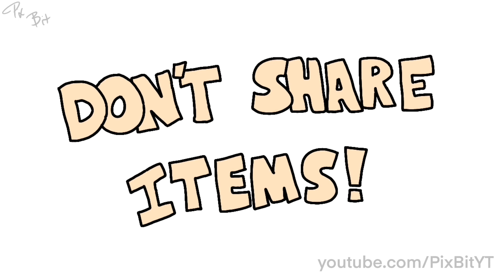School during a pandemic is ironic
Welp, I have to go to school irl again, and this video pretty much sums it all up from the crowded halls (don’t worry, getting trampled is just an exaggeration) to the transfer of germs with passing out papers. I’d much rather be at home doing virtual learning again, but unfortunately, that option has been revoked :/

I mean, school has been okay for normal standards, but I just don’t wanna go to a building full of strangers 5 days a week.

Last I checked (which was a while ago) these were all my patrons, guhuh

Peter DenisonGhostly Goat
Bladextreme
Running Bear Hernandez
Victor Sanchez
Juan Cantu
Jacob Bacob
The Mexicutioner
Shblinskus
The_MeltingClock
Piximator

Like and sub or toe get stub